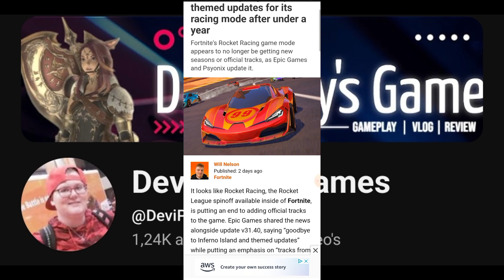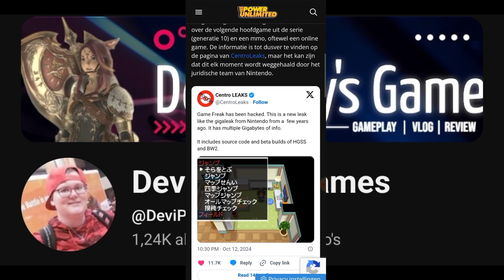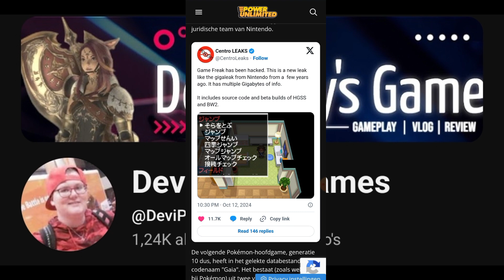DE POKÉMON COMPANY GEHACKT!?|GAME NEWS|MISSENDE MEGA'S&FORTNITE ZEGT DAG|DEVI PLAY'S GAMES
Animal Crossing New Horizons: Eorzea.
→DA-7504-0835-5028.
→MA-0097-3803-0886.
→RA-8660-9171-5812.